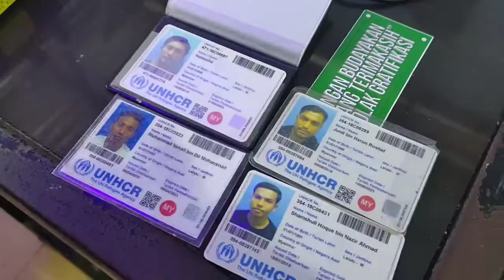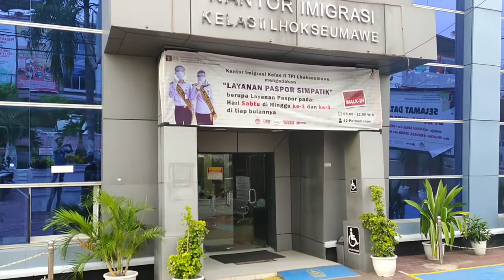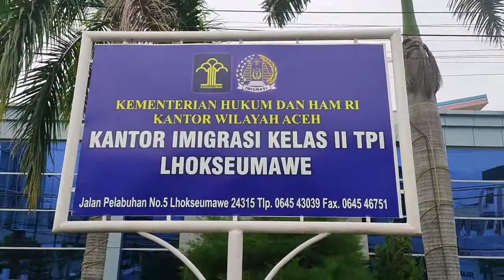Berdalih Cari keluarga 4 orang di Amankan Imigrasi Lhokseumawe